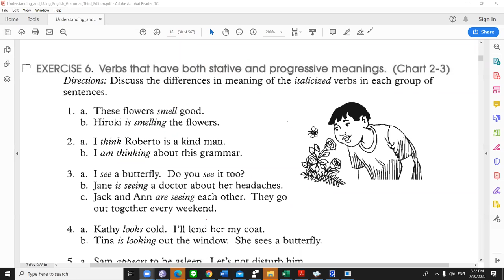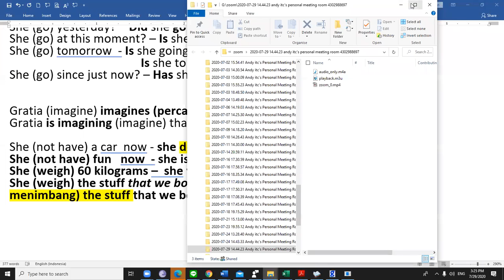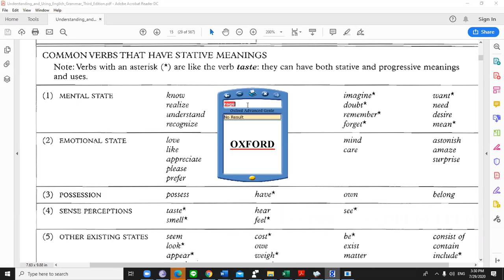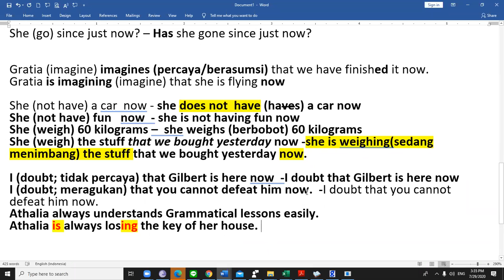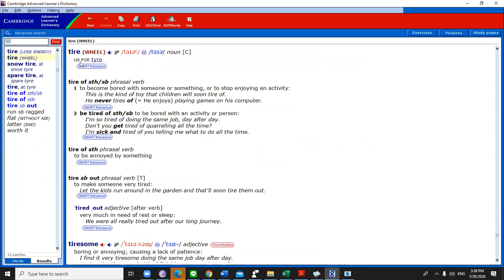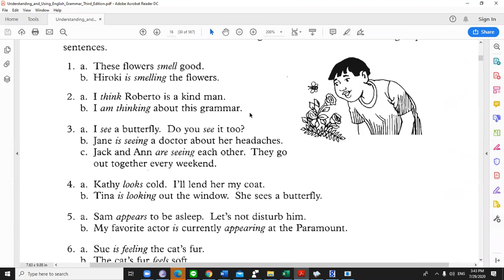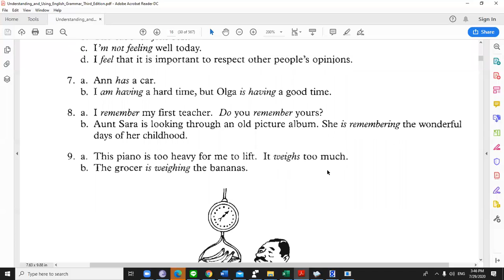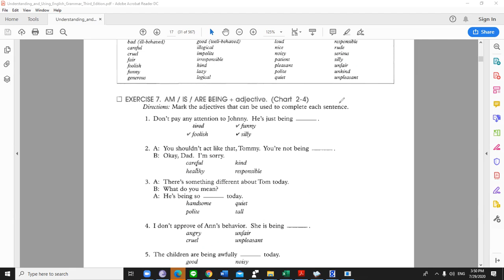5 BASIC TENSES PART 2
Grammatical lesson for beginners in Indonesian